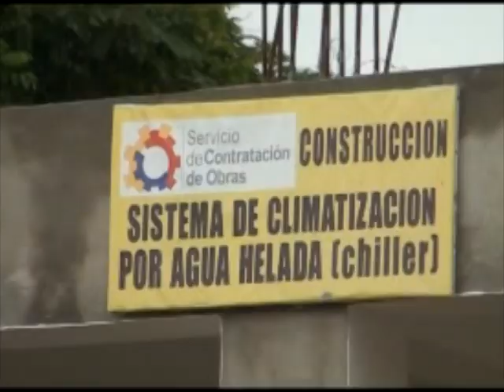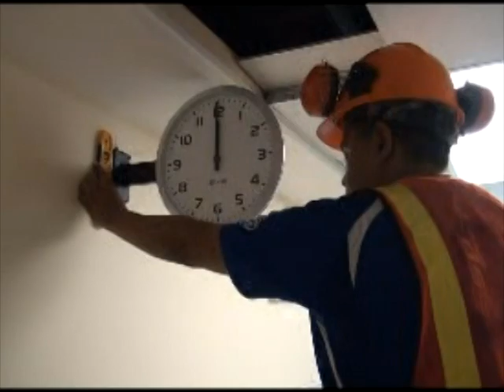CONTINUA EL PROCESO DE ACREDITACIÒN CANADIENSE EN EL HOSPITAL TEOFILO DAVILA